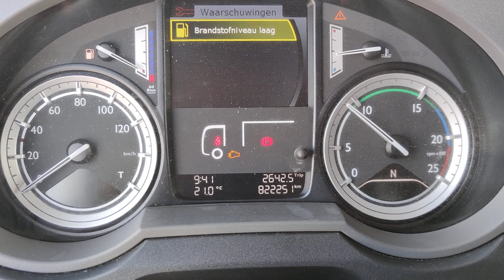T1177 DAF FT XF460 4x2 Superspacecab Euro6